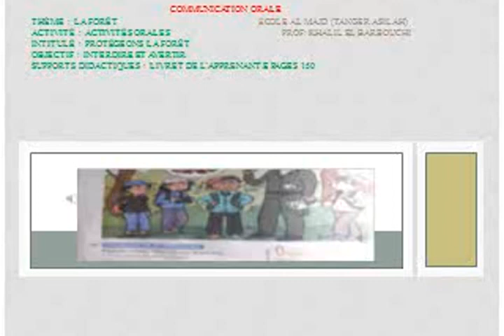Communication orale ud 5 sem 3 séance 2